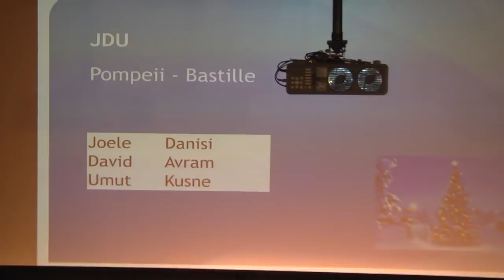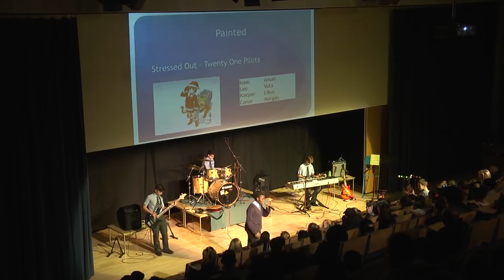Walthamstow Academy: End Of Year Concert 2017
A celebration of live Music from our most talented students.